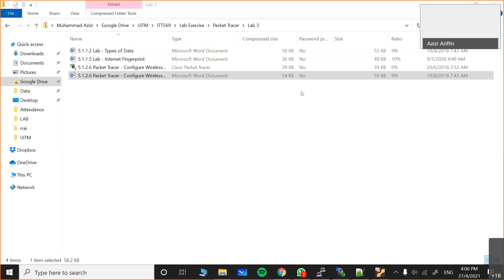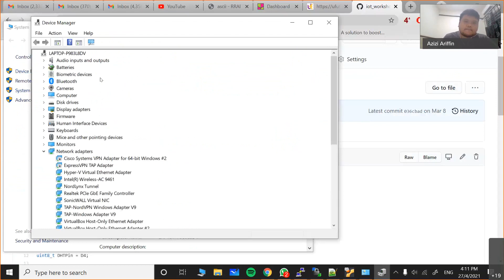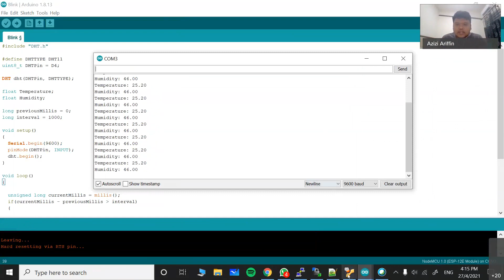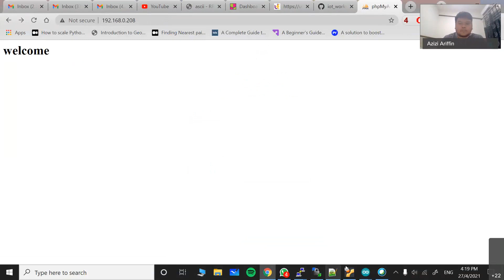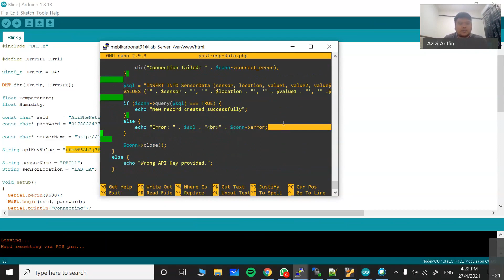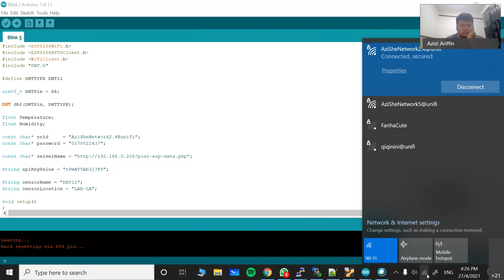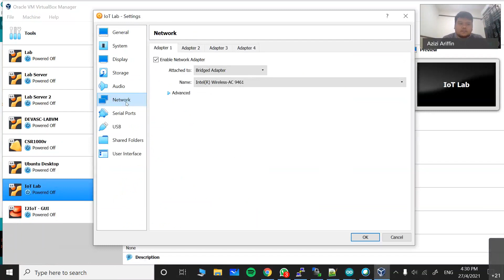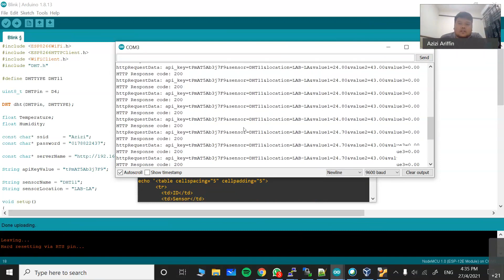ITT569: IoT - Lab 3